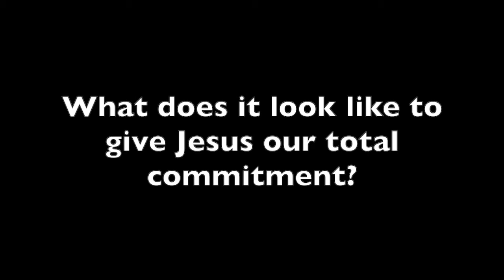Students Sunday School 7/12/2020